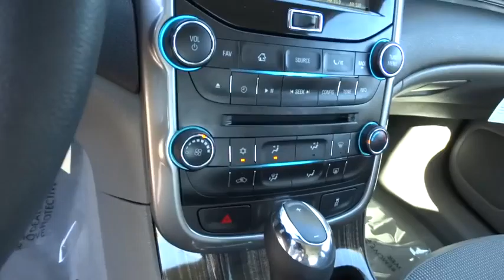2015 Chevrolet Malibu Carson City, Reno, Yerington, Northern Nevada, Elko, NV 15-0163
2015 Chevrolet Malibu
2015 Chevrolet Malibu 4DR SDN LT W/1LT - Stock#: 15-0163 - VIN#: 1G11C5SL9FF126291